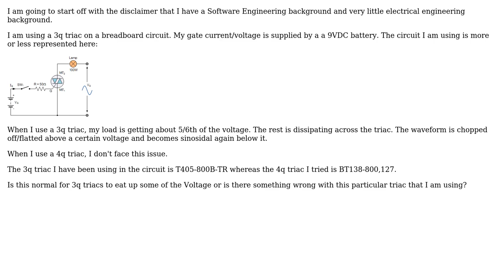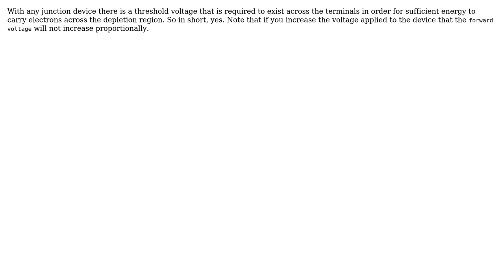Voltage drop across 3Quadrant triac (2 Solutions!!)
Voltage drop across 3Quadrant triac

With thanks & praise to God, and with thanks to the many people who have made this project possible! | Content (except music & images) licensed under CC BY-SA | Music | Images & others | With thanks to user user3496475 user Spehro Pefhany user sherrellbc user JYelton and the Stack Exchange Network Trademarks are property of their respective owners. You are responsible for your own actions.